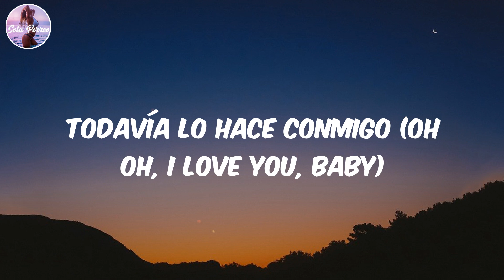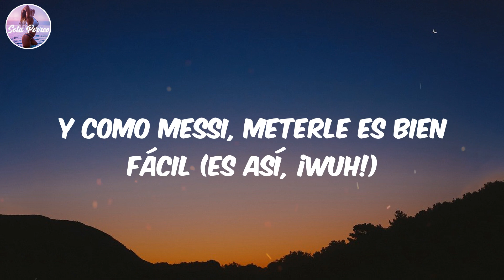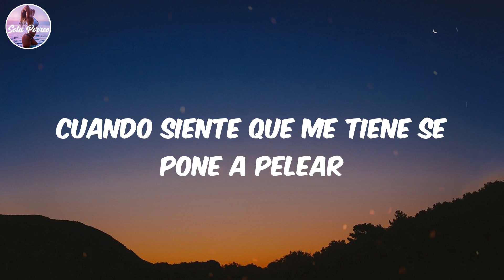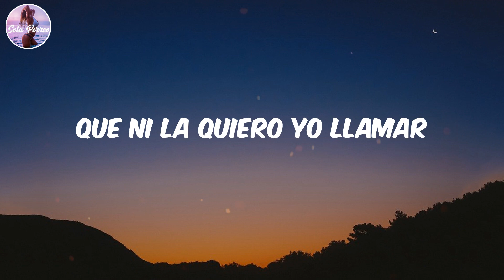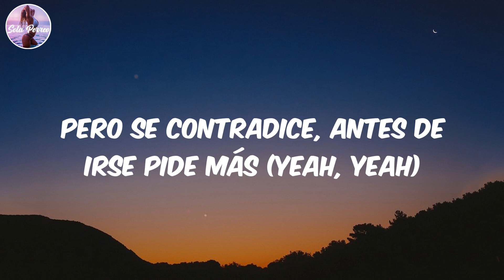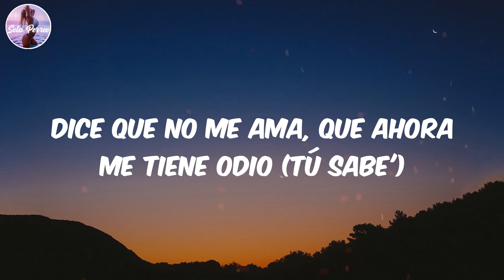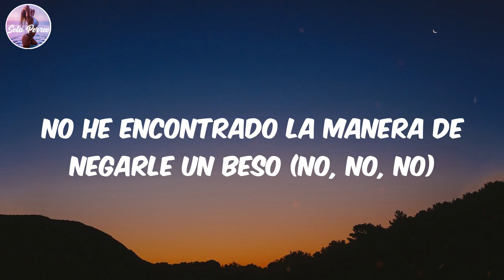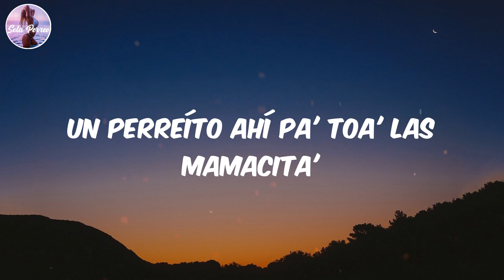(Lyrics/Letra) Nos Comemos Vivos - Maluma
Lyrics:
Tú sabes que naciste pa' mí
Si-si-si-si-si la llego a besar
Rudeboyz
Maluma, baby (dice)
Wuh
Dice que no me ama, que ahora me tiene odio
Pero la llamo y me responde
Todavía lo hace conmigo (oh oh, I love you, baby)
Dice que no y todavía le duele si la ignoro
Que vo'a llevar a otra a mi cama
Terminamos siendo enemigo' (dímelo, Chencho)
No he encontrado la manera de negarle un beso (no, no, no)
Nos odiamos hasta amarno', ¿quién entiende eso?, Oh oh (yeah, yeah, yeah)
Casi siempre discutimo' sin ningún motivo
Cuando venimos a darnos cuenta nos estamos comiendo vivo' (rra, yah, wuh)
Quedamos que e' la última vez (jeje) era la última vez (tranqui)
Y ya van veinticinco en el último mes (jajajaja)
Esto es de nunca parar y de darle replay (brr, yo)
Tiene más temporada' que La Casa de Papel (jajaja, sha)
Después de un drinki se pone nasty (mmm)
Yo soy el dirty y ella mi Lassie (wuh)
Se pone güeri aunque no es Sissy
Y como Messi, meterle es bien fácil (es así, ¡wuh!)
En la búsqueda perdí, por eso volvía hacia ti
Lo mismo, ¿qué pasó, mami? ¿Quieres probar más de mí? (yah)
El día que te conocí, ese día te lo metí
Hicimos un pacto sin ruptura que no tendrá fin (dice)
No he encontrado la manera de negarle un beso (no, no, no, wuh)
Cuando venimos a darnos cuenta nos estamo' comiendo vivo'
Y quiere despertar
Y tenerme a su lado como el oficial (ah)
Cuando siente que me tiene se pone a pelear
Dice cosas que me ponen a mí a maquinar (ah)
Que ni la quiero yo llamar
Aunque a veces se siente bien, a veces se siente mal
Pero siempre que la busco ella se suele montar
Dice que e' la última ve', que se quiere alejar
Pero se contradice, antes de irse pide más (yeah, yeah)
Dice que no me ama, que ahora me tiene odio (tú sabe')
Todavía lo hace conmigo (yo, yo, yo)
Que vo'a llevar otra a mi cama
Terminamos siendo enemigo'
Alright, alright jaja
Maluma, ba-ba-baby
Dímelo, Chencho Corleone
Colombia
Un perreíto ahí pa' toa' las mamacita'
(Ellos saben quién yo soy)
(Chencho Corleone, babe)
(Los Rudeboyz)
Rudeboyz (Rudeboyz)
Ily Wonder
L.E.X.U.Z.
Duran The Coach
MADE
Maluma, baby
So?